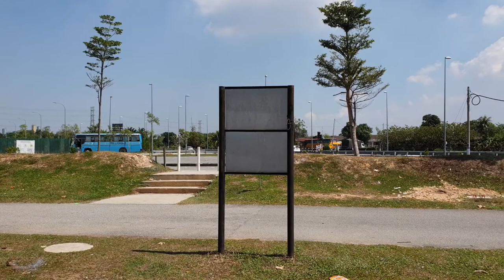Samsung Galaxy Note 9 Video Recording Samples @ 1080p 60fps, Day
This is a video fully recorded and uploaded from the Samsung Galaxy Note 9, with 1080p resolution at 60fps in day time.

WTN.today brings you the latest in tech and automotive, as well as true and unbiased reviews of products.

Have a product that you want us to review or feature on our site?